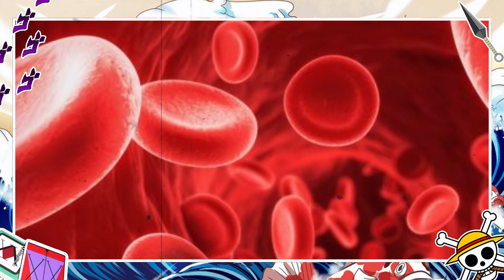TODAS AS 17 TRANSFORMAÇÕES DO LUFFY RANQUEADAS EM ONE PIECE EM ORDEM CRONOLÓGICA - 17 FORMAS LUFFY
Conheça Todas as 17 Transformações do Luffy Ranqueadas em ordem cronológica em One Piece, ou um Top 17 Formas do Luffy em One Piece. Dentre elas temos o Gear Second, o Gear Third, o Gear Force e até o Gear 5 Nika.

CUPOM: HOP10